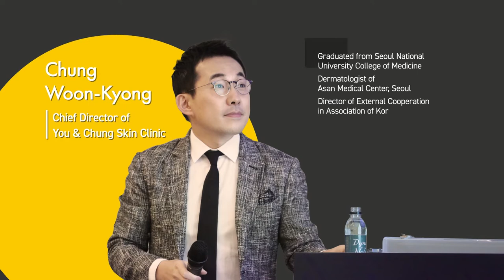[ ETREBELLE ] interview / Woon-Kyong Chung, M.D.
[ Etrebelle200, Etrebelle50 ] interview
Speaker : Woon-Kyong Chung, M.D.